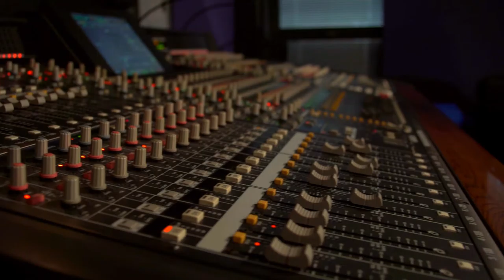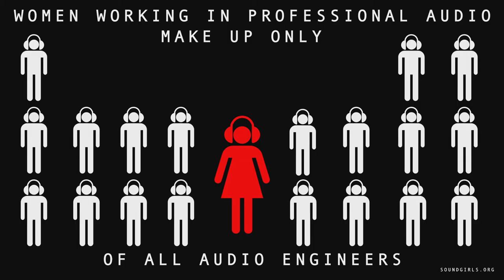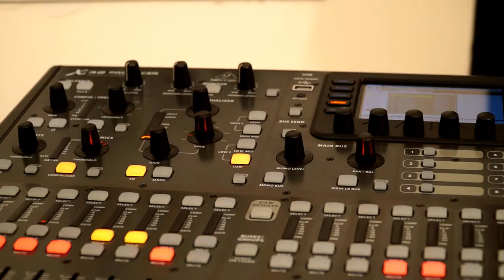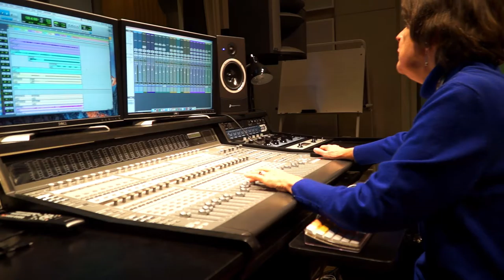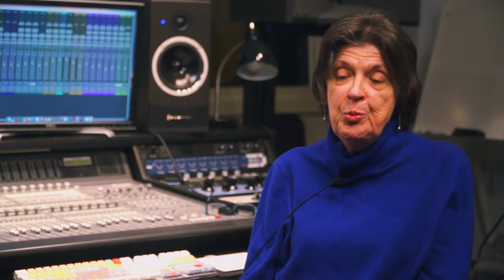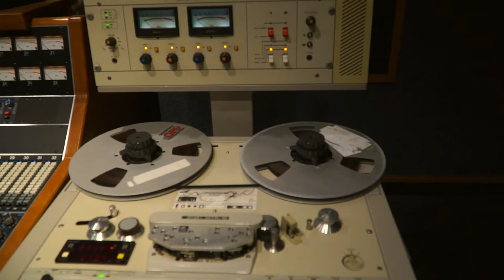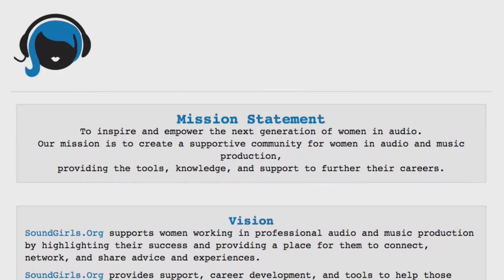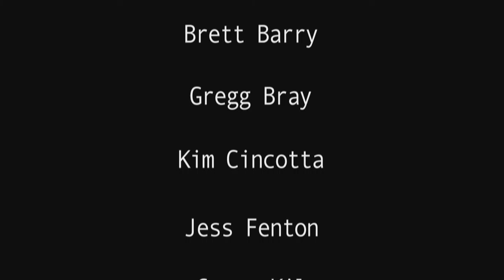The Fierce Five Percent: Women in the Sound Industry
A documentary on women in the sound industry.

Produced by Equal Lights Productions.

Producer / Director / Audio Engineer: Heather Bey
Editor: Steven Wood
Director: Ryan Kakeh
Director of Photography: Matt de Bara